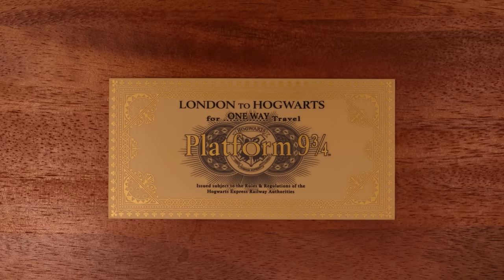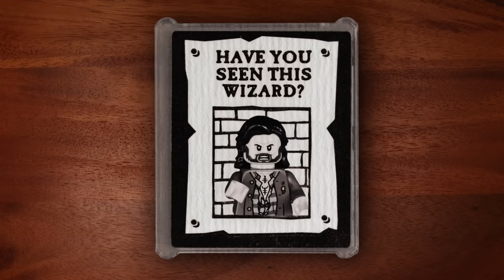THE HOGWARTS EXPRESS | Harry Potter Magical Movie Moments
This magical movie moment is recreated when the toys leap out of the toy box and into your imagination.

All of our favorite Hogwarts Express scenes of Harry Potter on his magical journeys to Hogwarts School of Witchcraft and Wizardry where friendships are made, chocolate frogs are eaten, dangers are lurking, and years fly by. On this train journey, beginning at Platform 9 ¾, Harry meets lifelong friends in Hermione and Ron, they encounter a Dementor and try to uncover if Draco Malfoy is a Death Eater. When all seems lost, Looney Lovegood, I mean, Luna Lovegood wanders in on the lookout for Wrackspurts. After many years, Harry returns with his family for an epilogue.